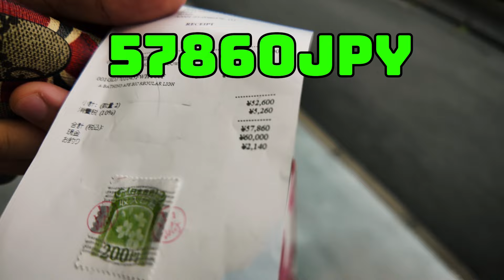အတော်အေးလာတဲ့ ဂျပန်ဆောင်းရာသီအတွက် Harajuku Bape Store မှာ Shoppingထွက်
ဒီတစ်ပတ်တော့ တန်းစီစရာ နည်းနေတာနဲ့ပဲ
အတော်အေးလာတဲ့ ဂျပန်ဆောင်းရာသီအတွက်
Harajuku Bape Store မှာ Shoppingထွက်